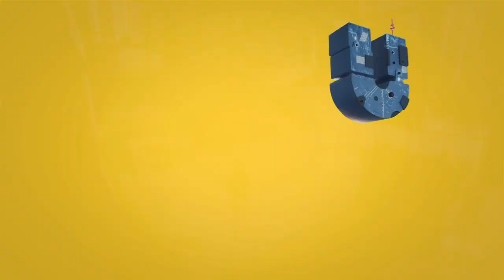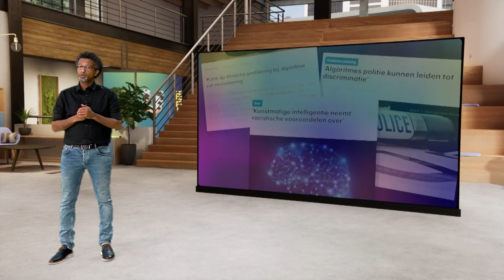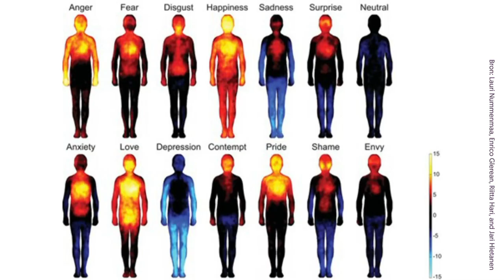Hoe kunnen computers je anders laten denken?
Robots die discrimineren of computers die iemand onterecht als fraudeur bestempelen. Is een toekomst met kunstmatige intelligentie wel zo rooskleurig? Ja, volgens neuro-informaticus Sennay Ghebreab (Universiteit van Amsterdam). Computers kunnen onze blik op de wereld (en op anderen) namelijk ook positief veranderen.